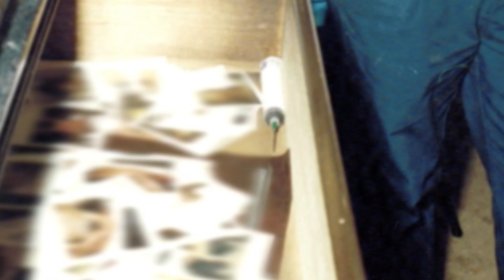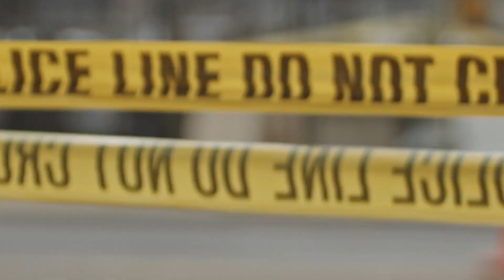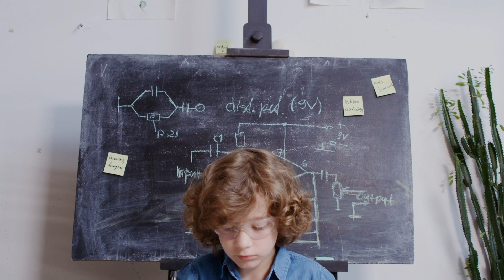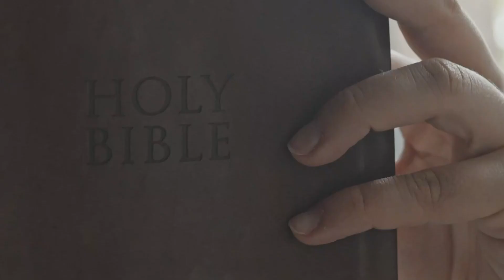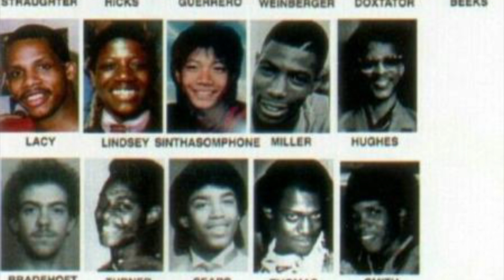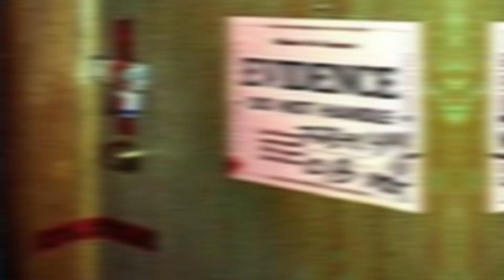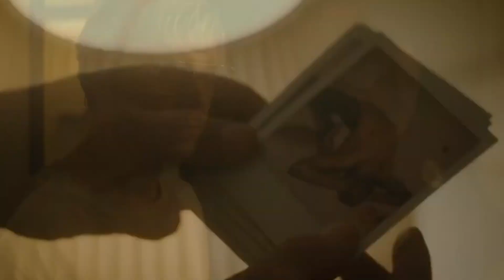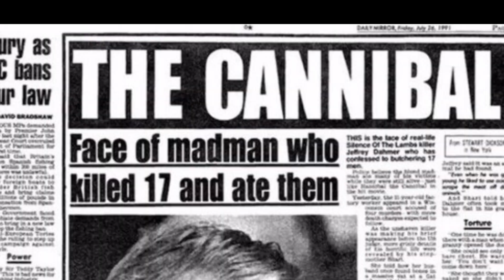El Caníbal de Milwaukee: La Historia Real de Jeffrey Dahmer.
¿Alguna vez has oído hablar del Caníbal de Milwaukee? En este video, te llevaremos en un emocionante viaje para explorar la historia real detrás de uno de los asesinos en serie más infames de la historia: Jeffrey Dahmer.

Descubre cómo este hombre aparentemente normal y corriente se convirtió en un monstruo que aterrorizó a la ciudad de Milwaukee durante años. Exploraremos los detalles más inquietantes de sus crímenes, incluyendo sus rituales macabros y su canibalismo.

Si te apasionan las historias de crimen y misterio, este video es para ti. ¡Haz clic ahora y prepárate para adentrarte en la mente retorcida del Caníbal de Milwaukee!